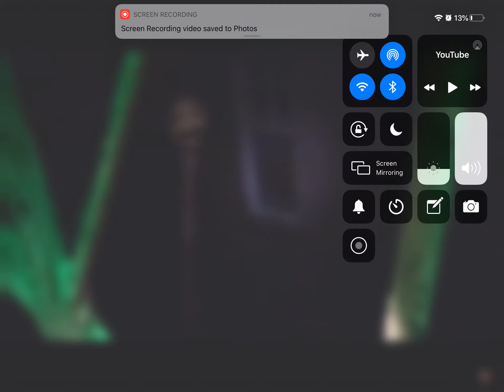void meme unnerving music